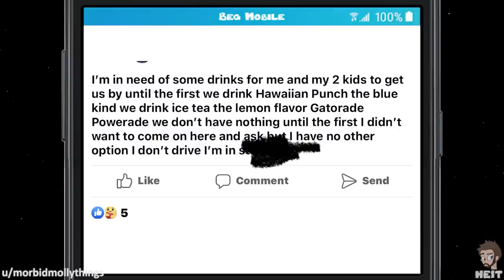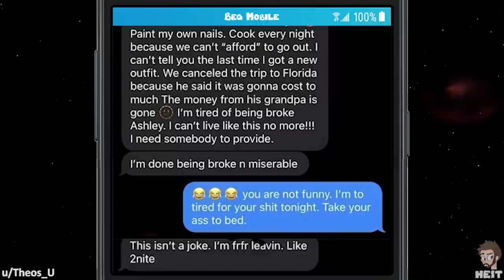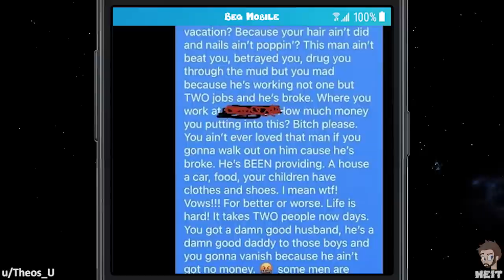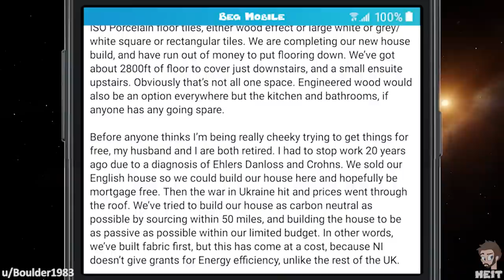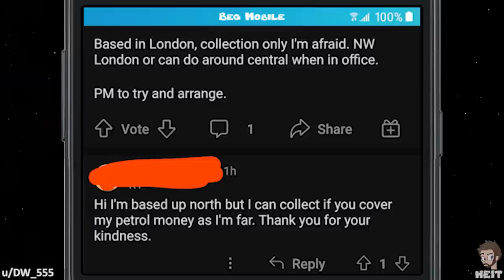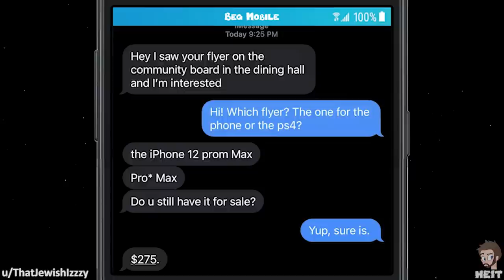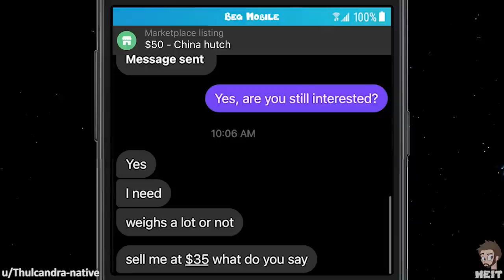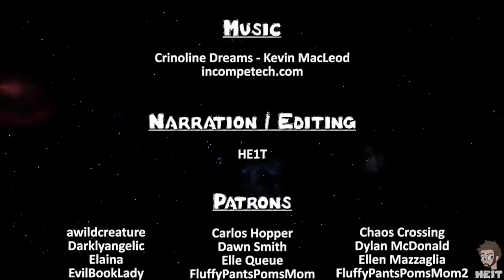r/choosingbeggars | Ep. 168 | "I'll find a GOOD FRIEND!"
Judging the quality of friendship based on what you can get out of someone makes one wonder if there is even a true friendship at all. The beggar in this Episode of r/choosingbeggars shows how shallow beggars can be, enjoy!!